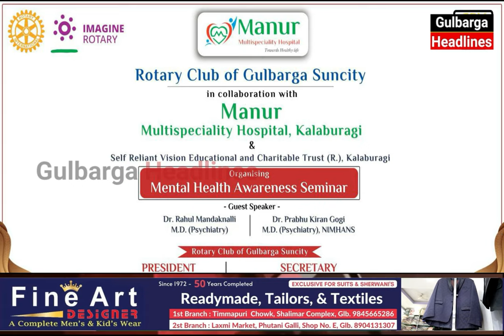Mental Health Awareness Seminar Organised By Gulbraga Rotary Club & Manur Multi Speciality Hospital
Mental Health Awareness Seminar Organised By Gulbraga Rotary Club In Collaboration With Manur Multi Speciality Hospital On The Occasion Of World Mental Health Day